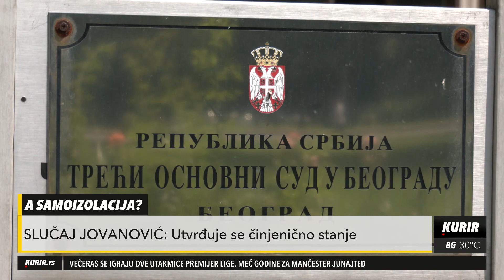ČEDA MI SE UNEO U LICE! Progovorio advokat koga je napao lider LDP!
Posle nekoliko dana ćutanja konačno progovorio. Evo šta je rekao advokat koga je napao Čeda Jovanović.